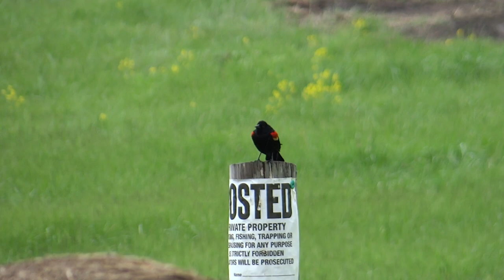BC Rail Cowl Unit With CP on CSX Grain Train in Berkeley Springs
A BC Rail "cowl unit" helps bring the loaded grain train CSX G124 eastbound along a field near Grape Hill Drive in Berkeley Springs, West Virginia. Locomotives: CP 8606(GE AC44CW{DRF-44}), BCOL 4619(GE C40-8M{EF-644}), & CSX 319(GE AC44CW).
4 29 21